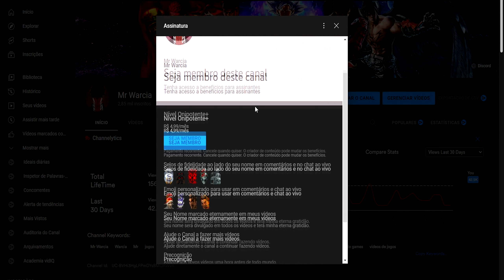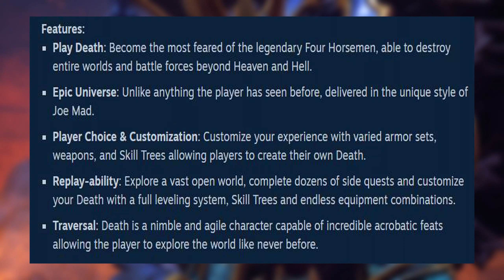O Verdadeiro Poder de Morte (Darksiders) | Mr Warcia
Darksiders é uma franquia insana e possui jogos onde podemos jogar com os lendários Nephilims e cavaleiros do Apocalipse, personagens bíblicos que dessa vez tem um pouco de diferença e na minha opinião parecem muito mais badass em relação a seu design original e hoje vamos analisar o poder do cavaleiro mais poderoso a própria morte ou como eu costumo dizer, Mick Thompson do Slipknot versão maromba e como sempre vamos analisar seus podere, potencial destrutivo e velocidade
⪼ Me siga para saber dos novos vídeos ⪻

☣️ Conheça as playlists do canal ☣️
Tempo
0:00 Welcome
0:58 Poderes e Habilidades
4:16 Potencial Destrutivo
6:14 Velocidade
6:51 Obrigado a Todos